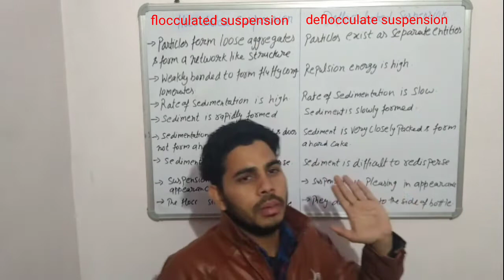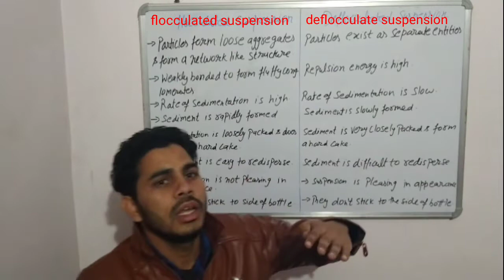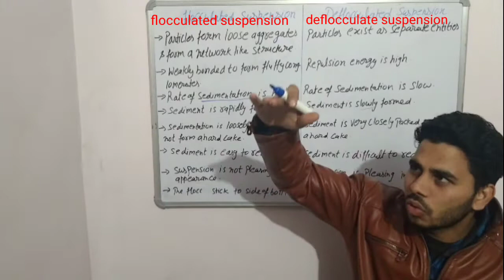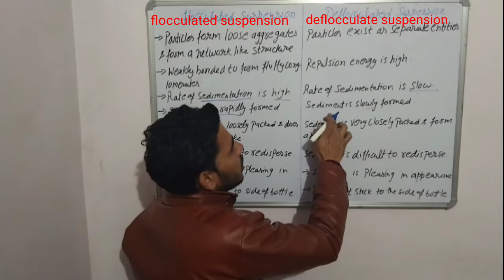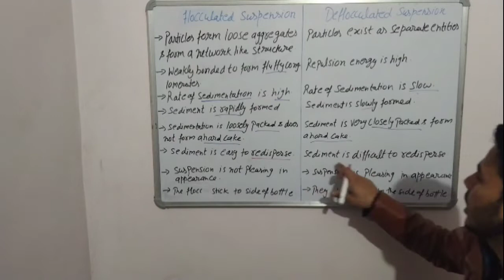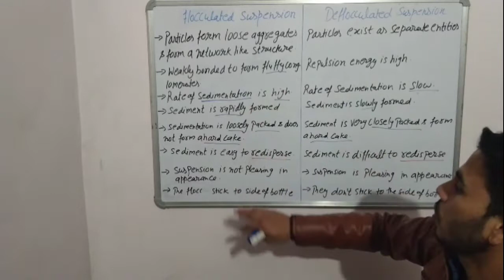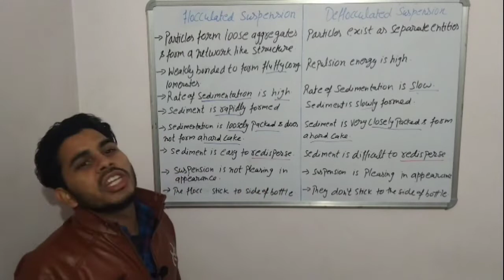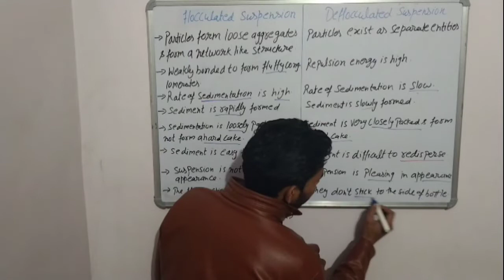📚Types of Suspension (Part-2) Difference between Flocculate and Deflocculated Suspension🧫 By:)M.Ali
Hy friends 🙏

I am M.Ali Welcome to you on my YouTube channel#Pharma Warrior Hub.

About Vedio 👇

Title- 📚Types of Suspension & Differenc between Flocculate and Deflocculated Suspension🧫By:)M.Ali

In this we will discuss about the types of suspension i.e Flocculate and Deflocculated Suspension with respect to their differences in Hindi .

Your's M.Ali

Pharma Worrier Hub